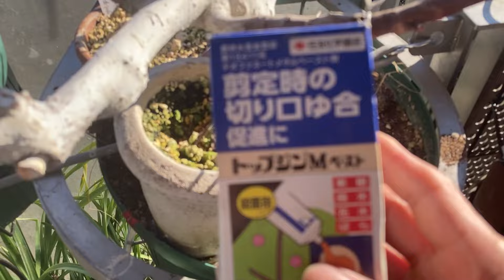2024212イチジクの剪定について（2月の作業）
毎年2月の中旬頃にベランダのイチジクの木を剪定します。剪定することでいちじくは実がたくさん実りますので大切な作業です。イチジクを育てらている人は今月剪定をしましょう。私は夏が暑くて嫌いですが、いちじくが食べられることがとても楽しみで、夏がその分少し好きになりました。